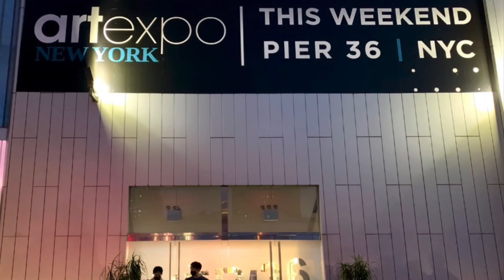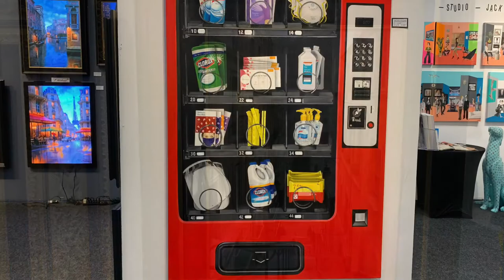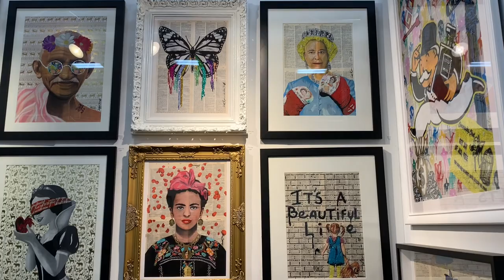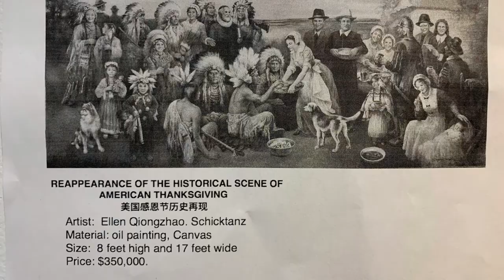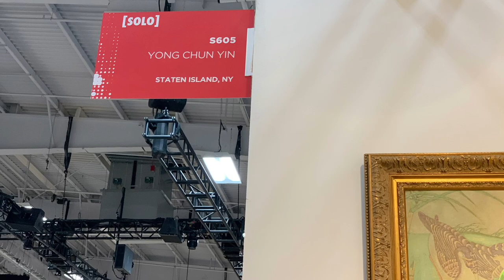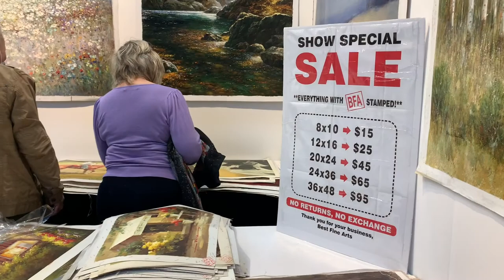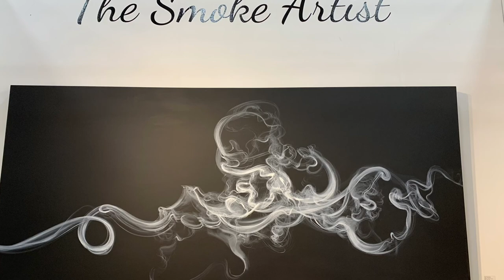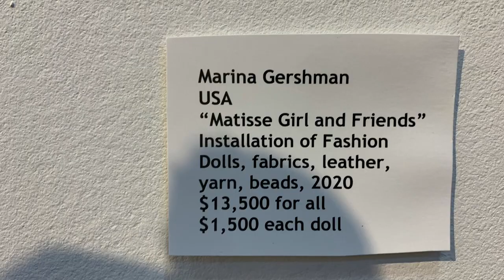ARTEXPO NEW YORK 2021. October 30, 2021. Pier 36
Visit to the largest international art show ARTEXPO NEW YORK on October 30, 2021. Manhattan, Pier 36.
Посещение крупнейшего международного Арт шоу в Нью-Йорке 30 октября 2021 года, где мы встретили много русскоязычных художников, проживающих в России и США.